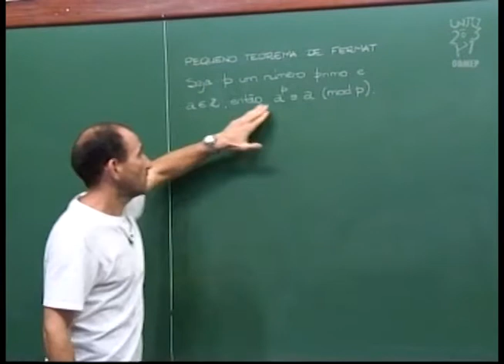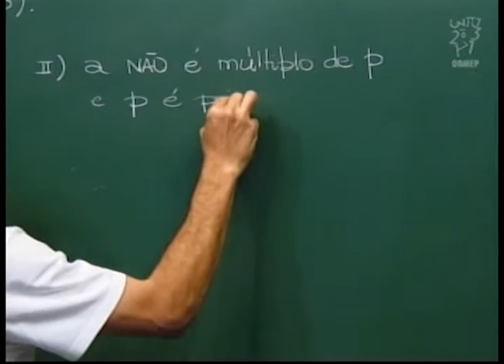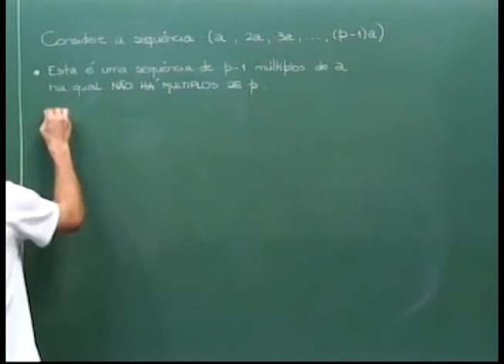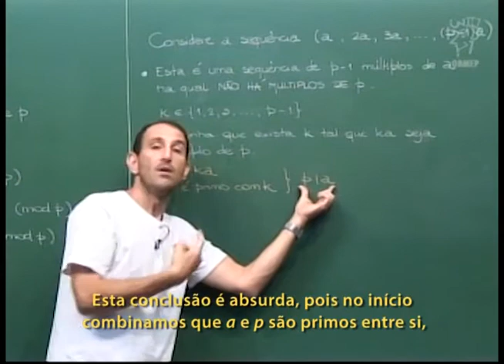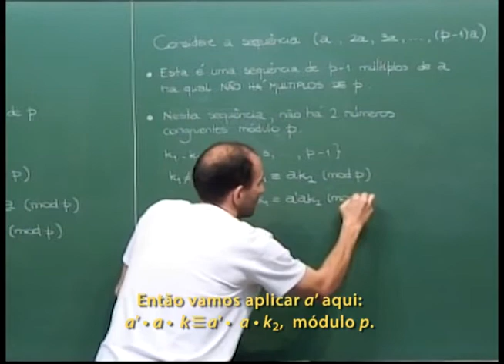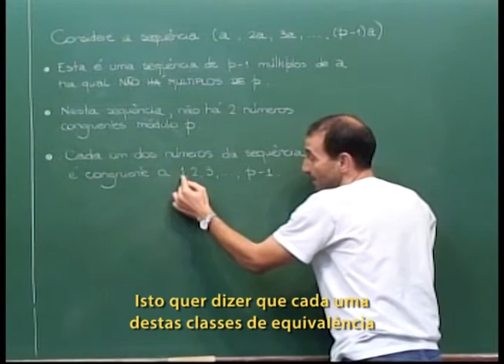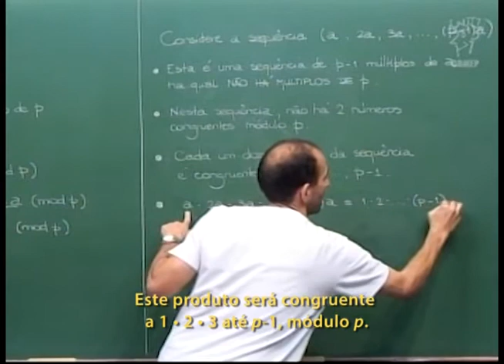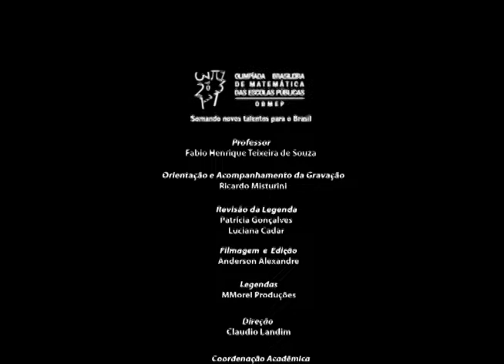Aritmética - Aula 54 - Pequeno Teorema de Fermat - Legendado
Aritmética - Aula 54 - Pequeno Teorema de Fermat

Nesta aula provamos o Pequeno Teorema de Fermat.

Obs. Aula 53 - "Problemas com congruências 4" em breve.